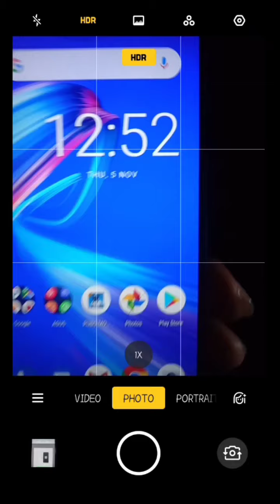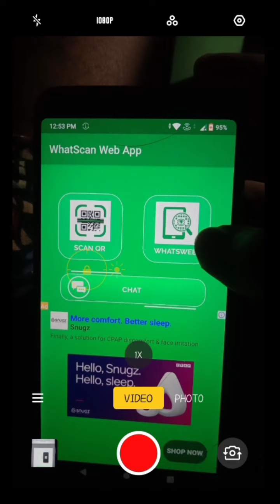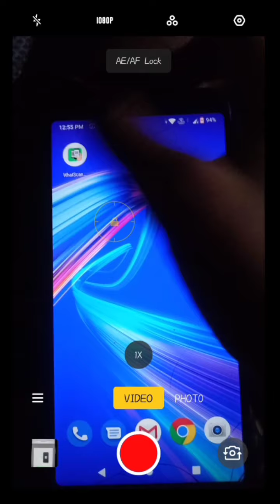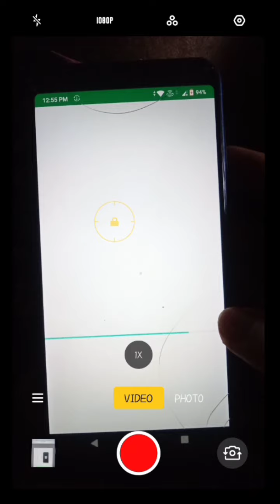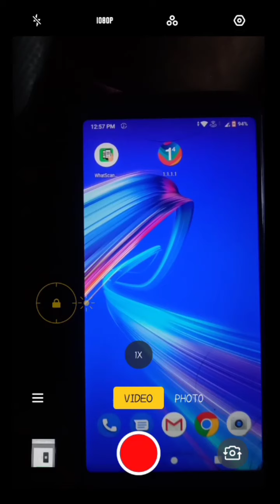কি ভাবে আমরা অন্যের 🤑হোয়াটসাপ হ্যাক করব?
Ami CHIRANTAN

Apk .. whatscan ... Jata kom mb sata niba plxzzz